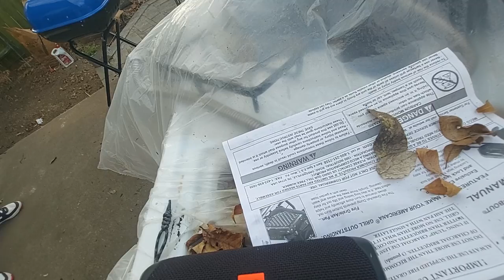REVE 2_do video de de fin de año